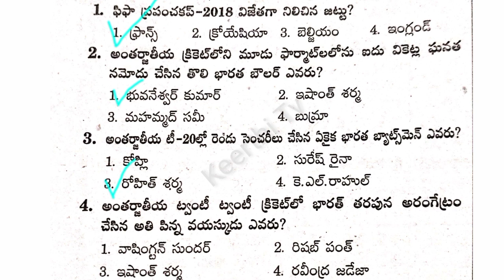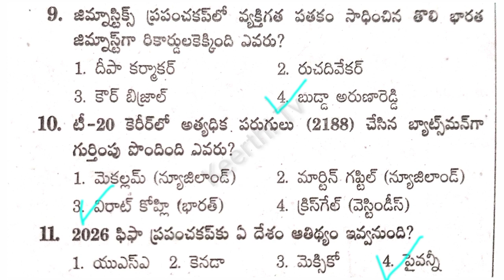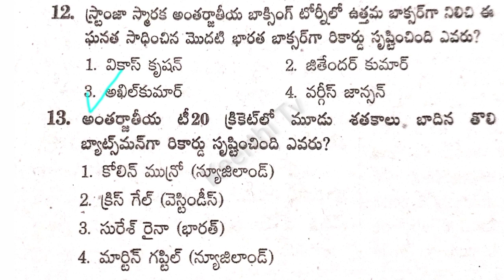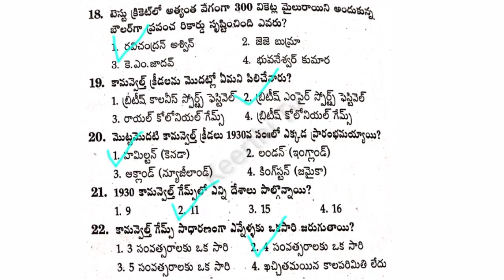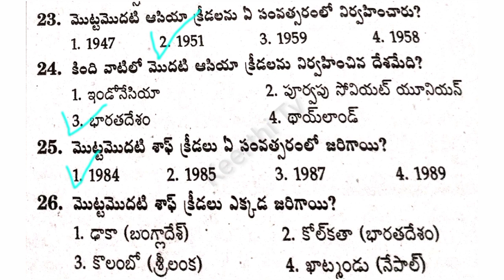G.k in telugu/sports gk |sports gk questions @sports bits for all competitive exams |Keerthi Tv